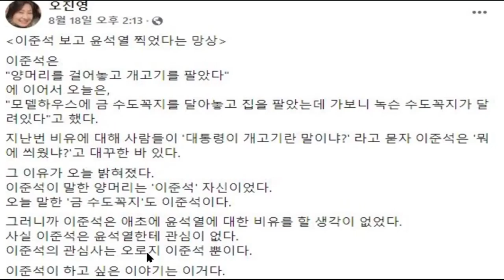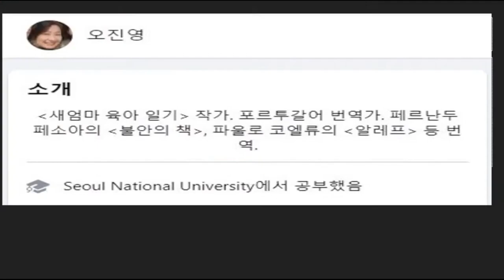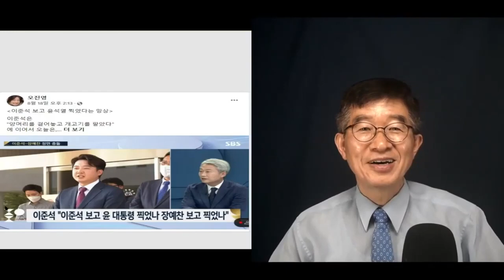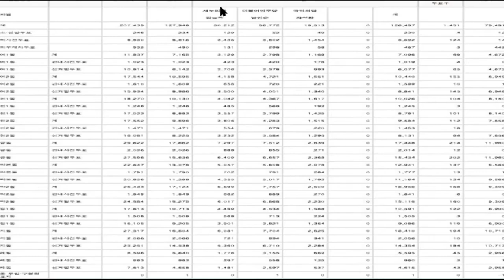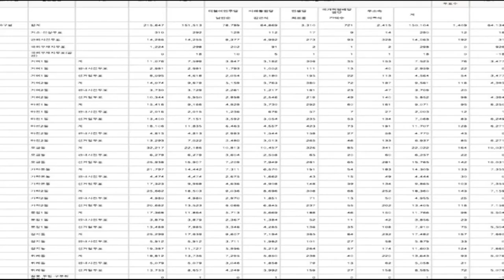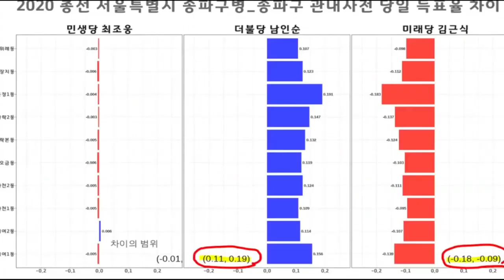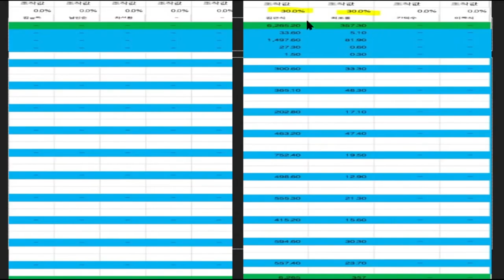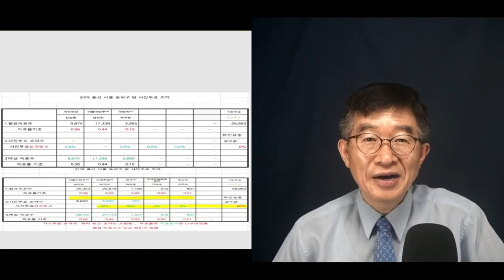양심은 어디에 두고 사는지 / 지식인+정치인, 뭔가 좀 달라야 하지 않나 / 4.15총선과 송파병(김근식 후보) [공병호TV]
Bitcoin : 3MTW849AkP2ftLeSK2teZHMmzLu7Z83s9U